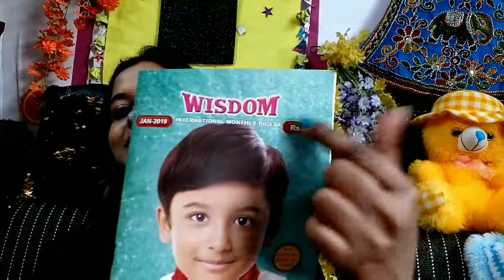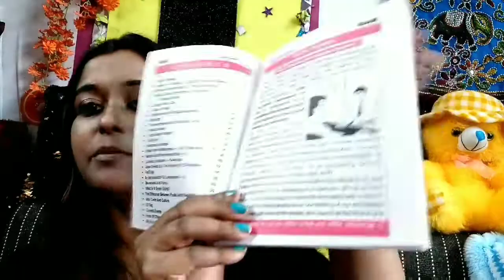How To Teach Kids / Students Spoken English | Speak Fluent English I Techniques- Anindita Ghosh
Hello Everyone,
                       Learning English can be fun .For a long time I was a teacher. I believe creating the proper ambience for learning is very important.This video can help children following under this Age group (2 yrs – 10 yrs). In this video you will find some TIPS which will help your child to learn English FAST.
                                                                                         With Love
                                                                                                Anindita

* GET  CONNECTED  WITH  ME VIA STARMAKER – My STARMAKER ID  –
Anindita _Gho_Star925